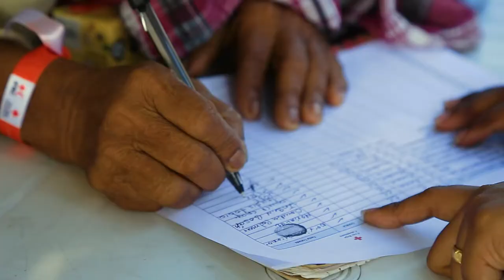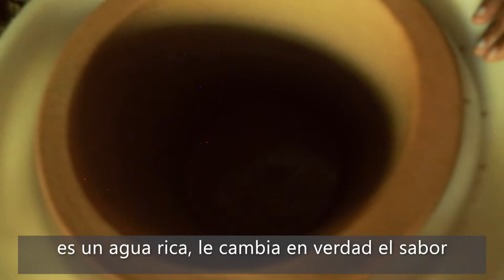Nutrición y agua segura para la comunidad de Maicao, La Guajira | Cruz Roja Colombiana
Frente a las necesidades humanitarias en Maicao, la Cruz Roja Colombiana a través del Programa Mariposa Monarca implementó una estrategia para el acceso a alimentos, acompañado de atención en salud, seguimiento nutricional, entrega de filtros y contenedores de Agua.

Apoya